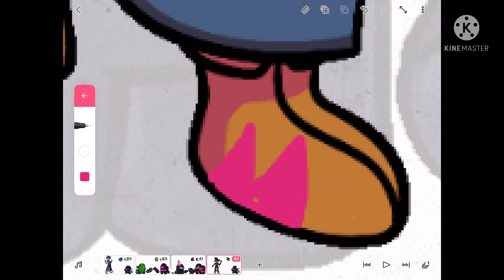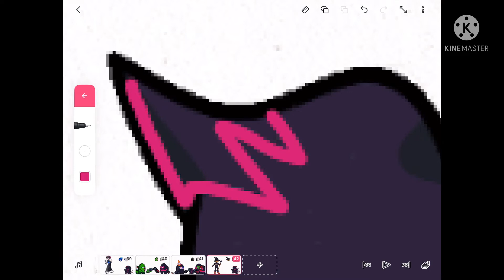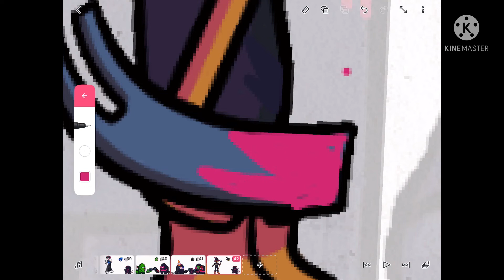Drawing Corrupted Zardy (Friday night funkin mod) part 42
Ye o